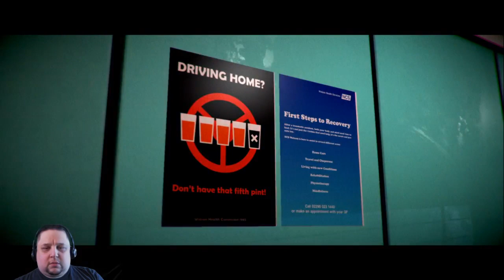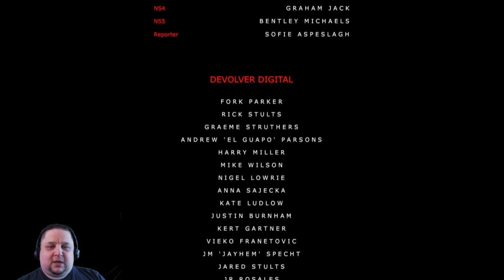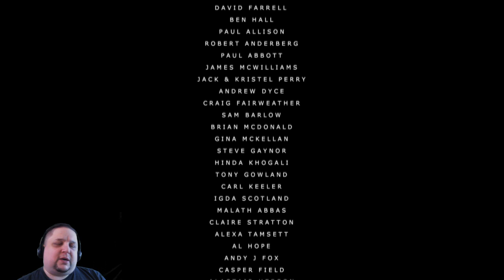Episode 006: The Biscuit Eater Plays: Stories Untold: The Lost Session (pt 2)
Hello, Everyone! I am Josh, AKA The Biscuit Eater! Welcome to another Let's Play.

Welcome! Stay awhile, and tremble at a story of horror, loss, and confusion as reality and truth become hard to distinguish from imagination.

Today: We wake up in the hospital, and the three dreams from before begin to merge with the real world, as we discover a horrible truth. All secrets are revealed, and a disastrous decision uncovered.